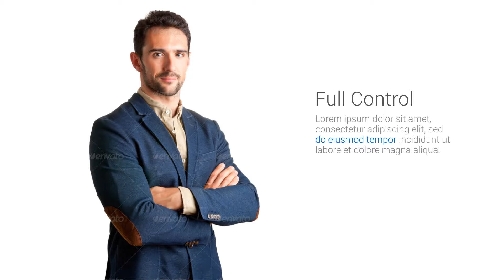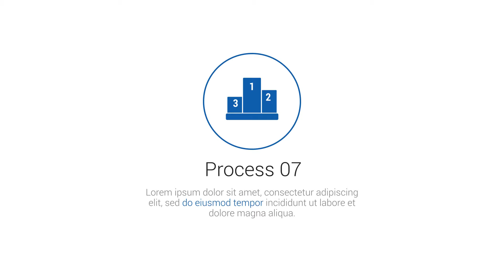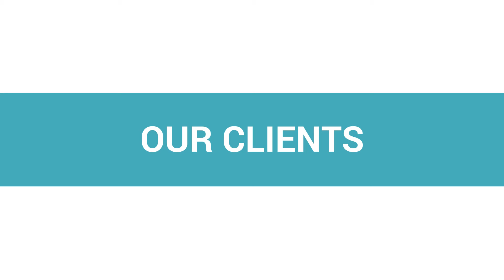Minima - Corporate Video Package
Clean and Modern Corporate Video Package is great for presentation of your Company, Digital Agency, Web Portfolio, etc.

Main Features:

- Block structure with easy editing and Time Extending!

- No Plugins!